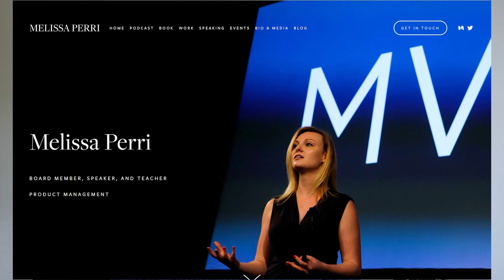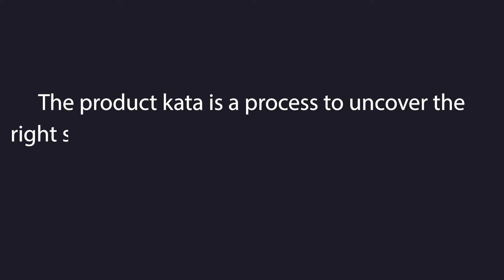📖 Escaping The Build Trap by Melissa Perri, BOOK REVIEW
Escaping the build trap is a book by Melissa Perri, I do a summary of the key takeout's for me, and also share my thoughts on the whole book. Melissa Perri wrote this book to help product managers and organizations to prevent them from getting stack in a lop where they only focus on releasing new features, but are not able to create value for their customers. This book is an excellent one in my opinion and up there with the likes of Inspired by Marty Cagan.

Escaping The Build Trap, Melissa Perri
The Product Book, Product School
Inspired, Marty Cagan
The Lean Startup, Eric Ries
Hooked, Nir Eyal

00:00 Escaping the build trap
00:42 Book setup
01:57 Why this book
02:50 Misconception of value
04:52 Product-led organization
07:51 Product manager career ladder
08:47 Product kata
10:07 Organizing teams
11:40 Culture and rewards
13:13 Final thoughts

My name is Juan Rodriguez, I’m a product director at a tech company in Finland, my experience is in building both desktop and cloud solutions focused on B2B, I care a lot about product design identifying the right customer problems and finding the solutions that bring the biggest impact to the company.

My education is on electronics and automation and my early jobs were focused on machine vision and to some degree robotics, you can imagine I don’t like manual processes very much and love to automate as much as possible :) I moved to Finland in 2006 and started working as a software engineer, after a while I moved into product teams, with roles like application manager and product manager. Currently I am the product director driving product managers and helping them grow in their careers